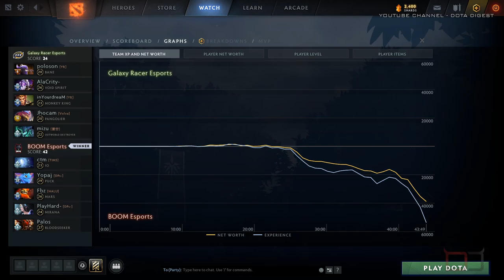BOOM vs GALAXY RACER - NEW ROSTER! - BTS Pro Series S8 2021 Highlights Dota 2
BOOM vs GXR GALAXY RACER - NEW ROSTER! - BTS Pro Series 2021 Season 8 SEA Dota 2 Highlights Tournament - Bo2 Group Stage

Commentary by Ares & Danog